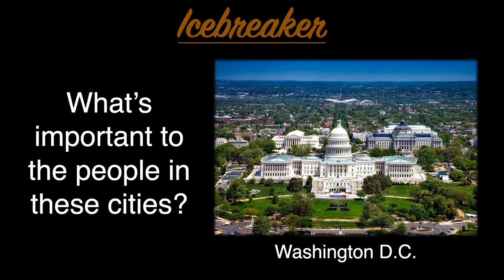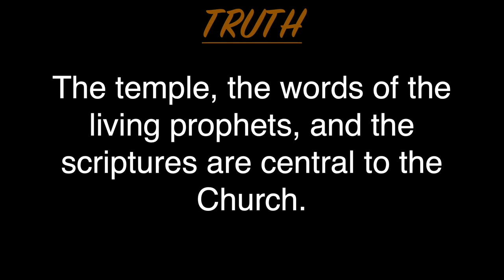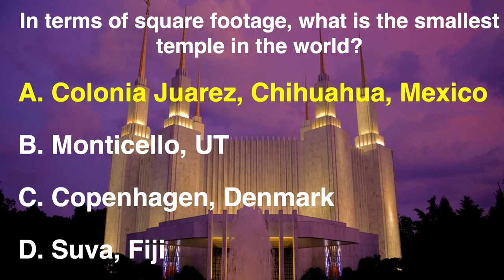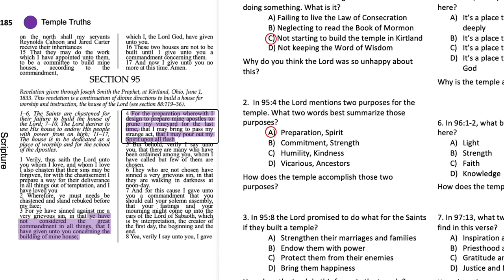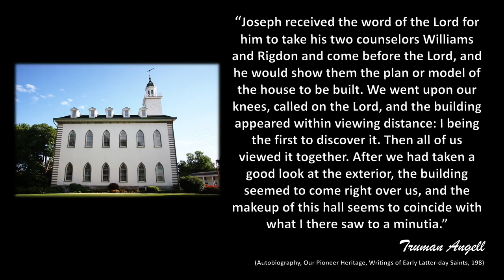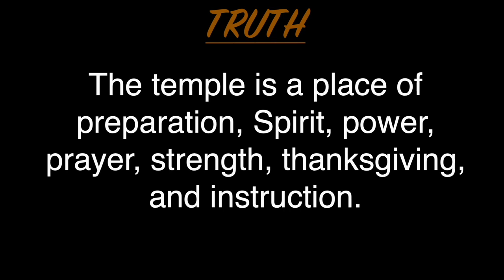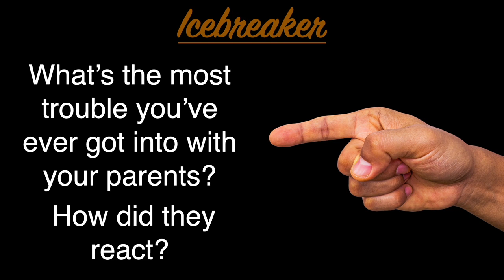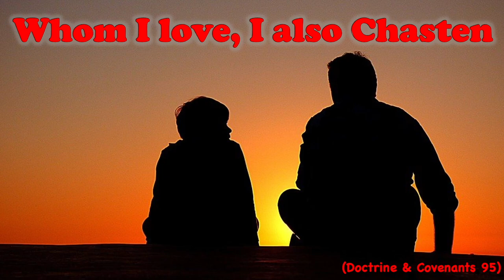Doctrine and Covenants 94-97, Come Follow Me, (Aug 30-Sep 5)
Teaching and Study helps for Doctrine & Covenants 94-97.  These insights coincide with the lesson for Aug 30 to Sep 5  in the Come Follow Me manual. Principles include: What's at your Center?, Temple Truths, Zion People, and more.